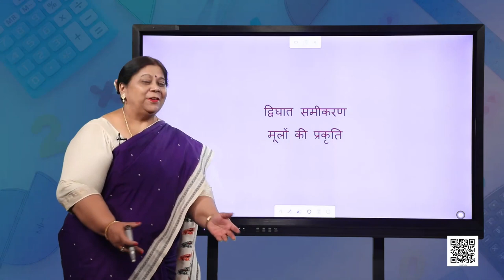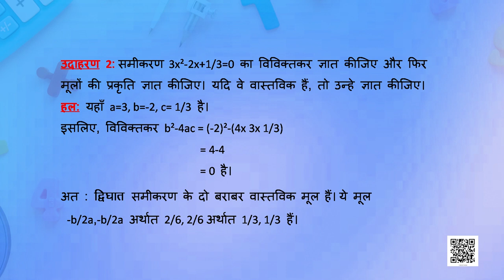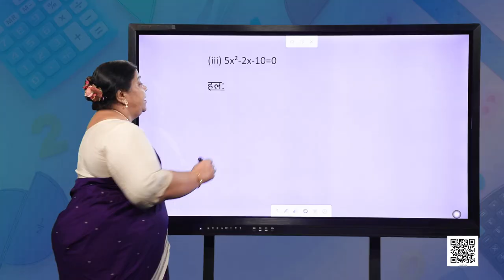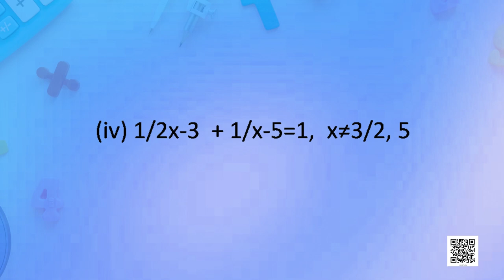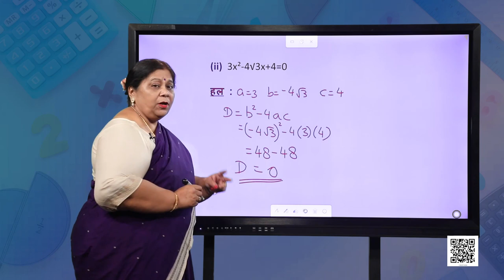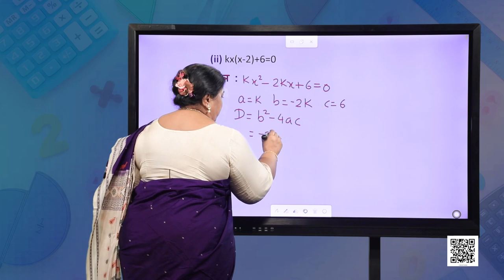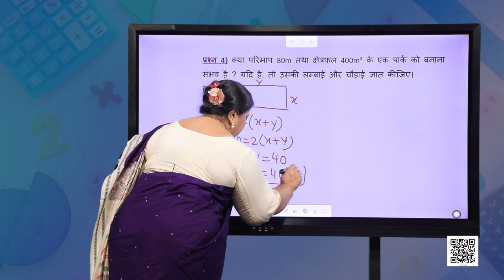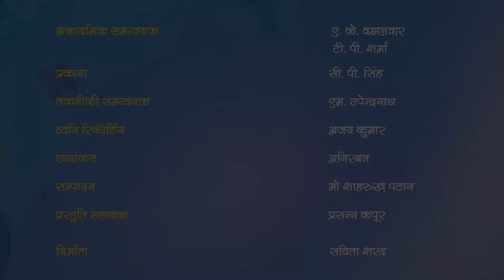कक्षा १० : गणित : पाठ-4 : द्विघात समीकरण-3